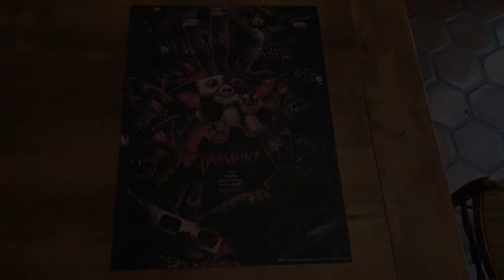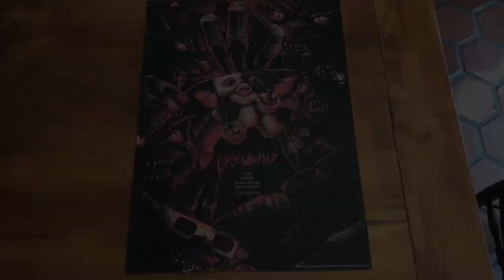Mondo Gremlins 1000 Piece Puzzle Time Lapse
Timelapse of Mondo's Gremlins 1000 piece puzzle featuring original artwork inspired by the movie Gremlins. I found this one incredibly challenging so the video starts off very slow. Skip to the end for completed puzzle/details.

Took about 21 hours and 45 minutes